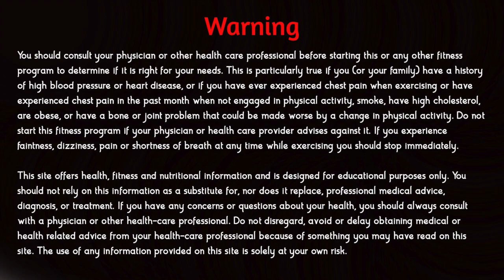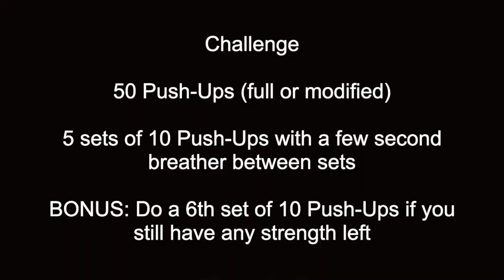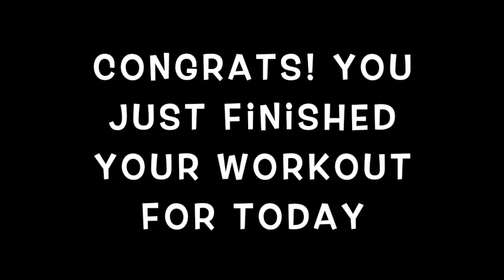50 Push-Ups Workout Challenge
This video was created for my grade 8 students to use for a workout. Modify this Challenge to your liking.